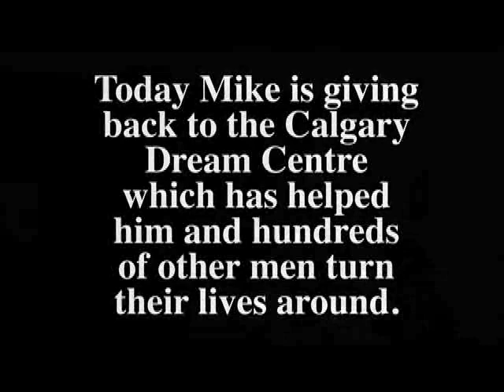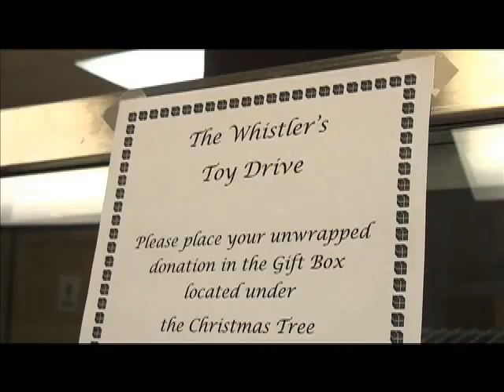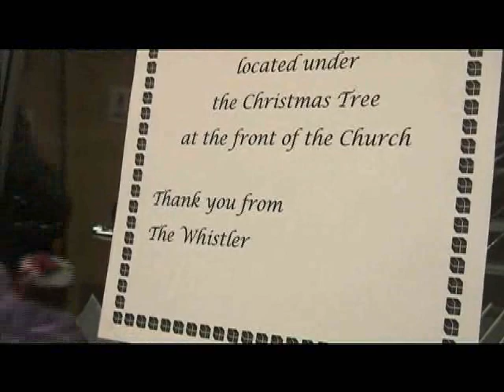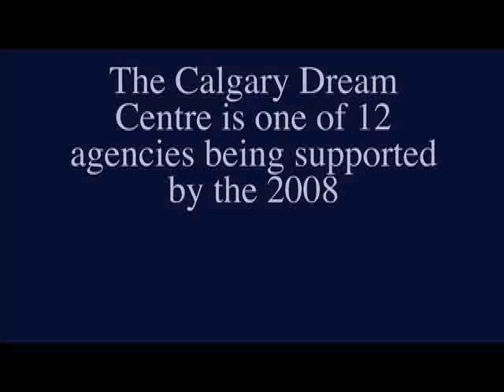Mike Holloway - The Whistler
Mike Holloway is an award winning whistler profiled in this Gavin Young video as part of the Calgary Herald's Christmas Fund.